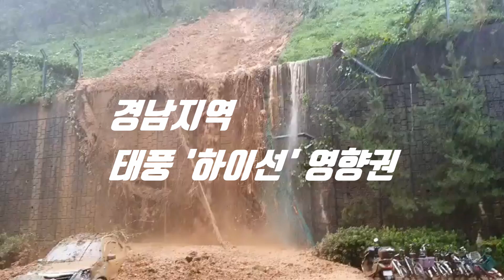10호 태풍 하이선 - 빗물에 토사가 폭포처럼 흘러내리는 거제시 한 아파트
태풍 하이선으로 인해 거제시 문동동의 한 아파트 축벽에서 토사가 폭포처럼 흘러내리고 있습니다. 주차되어 있던 차량이 파손된 것으로 보입니다.